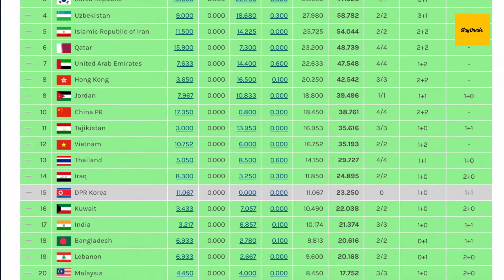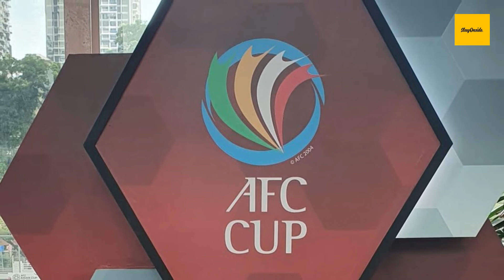85% Mata AFC MA Ranking Adalah Dari JDT, Pasukan Lain Sumbang Apa?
Kedudukan terkini JDT MA Ranking yang dikeluarkan oleh Footy Rankings hari ini meletakkan Malaysia di tangga ke-8 di Asia Timur, sekaligus memastikan satu slot terus ke peringkat kumpulan Liga Juara-Juara AFC (ACL) dan dua penyertaan terus ke peringkat kumpulan Piala AFC.

Kelab Bolasepak Johor Darul Ta'zim (JDT) menyumbang 95% mata Malaysia dengan menyumbang 8 daripada 8.45 mata yang diperoleh. Perak menyumbang 0.45 mata pada 2019.

Kedudukan AFC Club Competitions Ranking ditentukan dalam tempoh 4 tahun. Kemenangan JDT dalam saingan ACL pada 2019 dan 2021 telah membantu memastikan pertandingan peringkat benua untuk kelab-kelab Malaysia sehingga musim 2023. Sebelum JDT mengeksploitasi pentas Asia, Malaysia hanya menerima satu slot Playoff ACL, satu kemasukan terus ke peringkat kumpulan Piala AFC dan satu slot playoff Piala AFC.